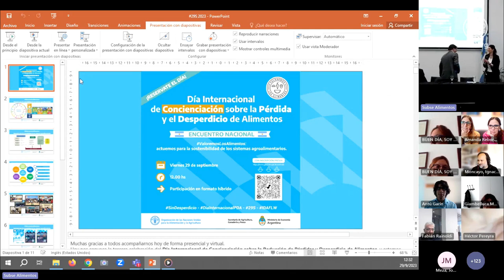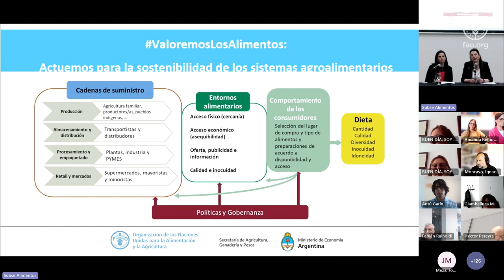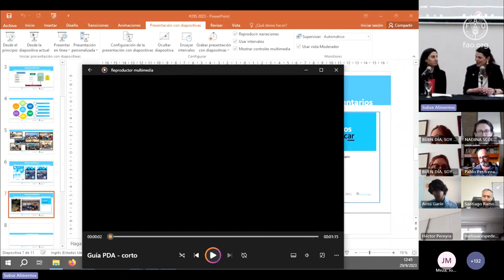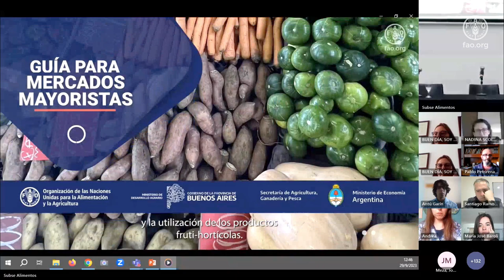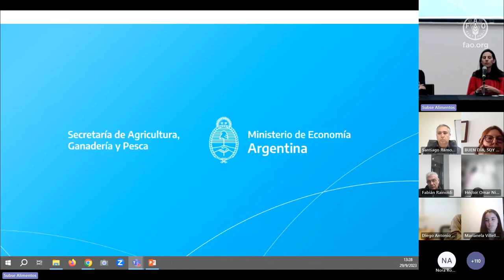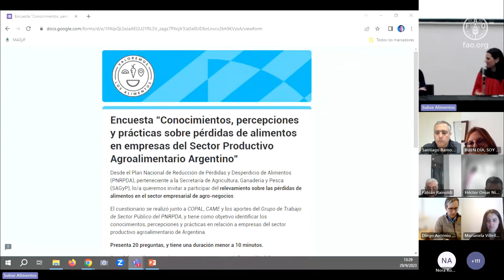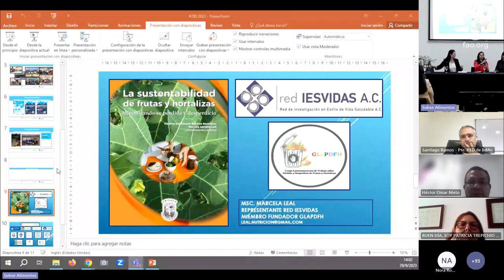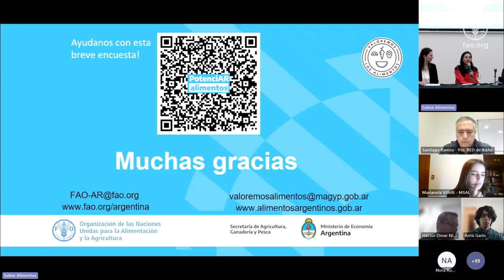29S Argentina: FAO - SAGyP proponen una mirada sistémica sobre la cadena de valor de los alimentos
La Organización de las Naciones Unidas para la Alimentación y la Agricultura (FAO) y la Secretaría de Agricultura, Ganadería y Pesca de la Nación (SAGyP) celebraron la 4ta edición del “Día Internacional de Concienciación sobre la Pérdida y el Desperdicio de Alimentos” enfocada en el abordaje de las pérdidas y desperdicios de alimentos (PDA) desde una mirada sistémica, con la idea de que no solo se trata de producir más sino de ser más eficientes.
El lema del encuentro fue ValoremosLosAlimentos: actuemos para la sostenibilidad de los sistemas agroalimentarios y se estructuró en dos paneles: “Experiencias para la gestión de pérdidas de alimentos” y “Soluciones para combatir el desperdicio de alimentos”. En Argentina las PDA alcanzan un volumen de 16 millones de toneladas en su “equivalente primario “, lo que representa el 12,5% de la producción agroalimentaria. El volumen estimado de “desperdicio” es de más de 1,5 millones de toneladas (38 kg per cápita año), mientras que el volumen estimado de “pérdidas” es de 14,5 millones de toneladas (362 kg per cápita año).